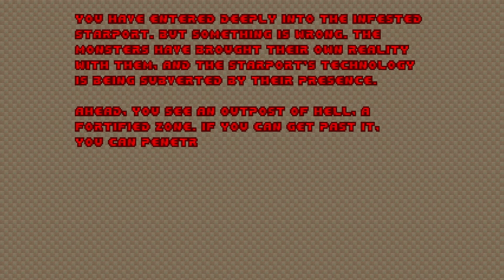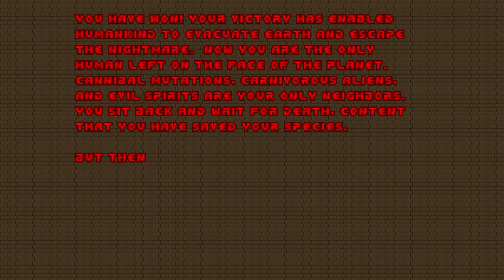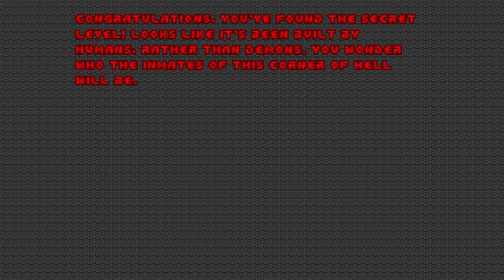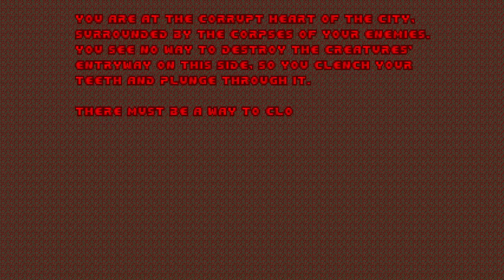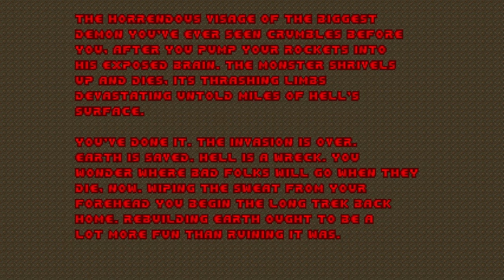DOOM 2: 30nm6520 - First Ever Published Nightmare Run (TAS) 1996-05-11 Steffen Winterfeldt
The first ever Doom 2 Nightmare run submitted to Compet-n, by Steffen Winterfeldt. Soon after its release, other speedrunners began to question the authenticity of the demo. Though Steffen has never made any public admission of this, his run is now believed to have been achieved using slowmotion.

Rendered to 4K 60fps with PrBoom+ 2.5.1.5 beta. This one is a true 4K render, unlike the 30nm4949 render I did before.

cap_soundcommand          "ffmpeg -f s16le -ar %s -ac 2 -i - -acodec flac temp.flac -y"
cap_videocommand          "ffmpeg -f rawvideo -pix_fmt rgb24 -r 60 -s %wx%h -i - -vf scale=w=iw:h=ih:out_color_matrix=bt709:sws_flags=neighbor -c:v libx264 -crf 16 -pix_fmt yuv420p temp.mkv -y"